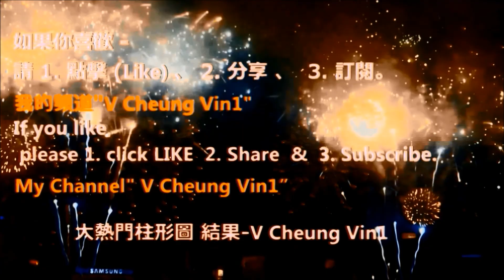動漫Cosplay大賽 4 號 戰鬥女子學園 張詠妍扮演國枝詩穗 鄧詩穎扮演煌上花音 香港動漫電玩節 Cosplay Competition Team 2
2017 香港動漫電玩節  動漫Cosplay大賽 4 號 張詠妍 鄧詩穎
角色扮演 :  戰鬥女子學園
-  張詠妍 扮演 國枝詩穗
-  鄧詩穎 扮演 煌上花音
Cosplay Competition ACGHK Team 4

-  2016最新設計Bikini泳衣 表演 一田2016 Yata Summer Fever Newest Design Bikini / Swimsuit Show
-  2016 森巴勁舞 在 跑馬地馬場 2016 Samba Dance in Happy Valley Racecourse Happy Wednesday
-   2016 이성민 Clara 李成敏 (韓國藝人) 在 香港 沙田馬場 時裝表演 2016 Clara in HK Shatin Racecourse Fashion Show
-   101원오원 及 史諾比 101 One O One & Snoopy
-   K-POP 香港荷里活廣場 Hollywood Plaza 韓流舞蹈模仿大賽香港區選拔賽
-  日本女歌手 牧野由依まきの ゆいMakino Yui、ELISA、AKIRA 、たこやきレインボーTakoyaki Rainbow
-  2017 亞太區 Cosplay 嘉年華 Asia Pacific Cosplay Carnival
-  2017 香港動漫電玩節 ACGHK
-  2017 動漫Cosplay大賽 Cosplay Competition